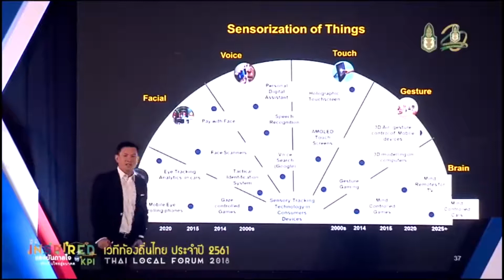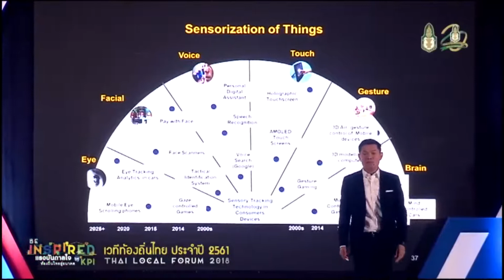(MOVEMENT-2,600) SENSORIZATION OF THINGS FOR R.S.N.&J.T.B TOUR ON 1976 -2050